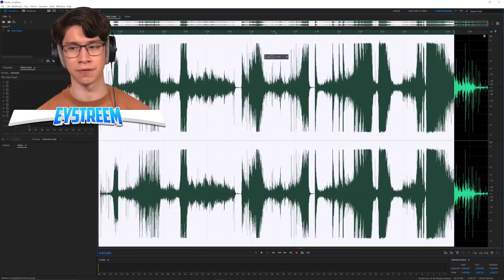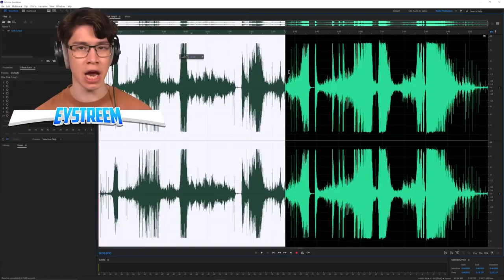Eystreem Song - CAP 🔥 [by Bee] | 1 HOUR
Eystreem Minecraft Song - CAP 🔥 [by Bee] | 1 HOUR

Eystreem - @eystreem